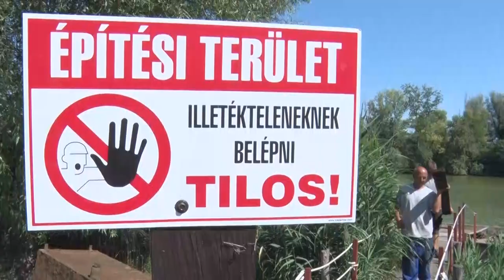Felújítják a tolnai bárkát - a kedvező vízállásnak köszönhetően elkezdődött a munka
A Duna-parton lévő bárka jelkép a város számára, egy emlék, tisztelgés a település múltja előtt. Jó hír, hogy a rossz állapotban lévő építményen végre elkezdődtek a felújítási munkálatok.